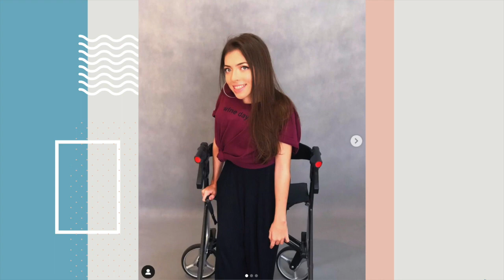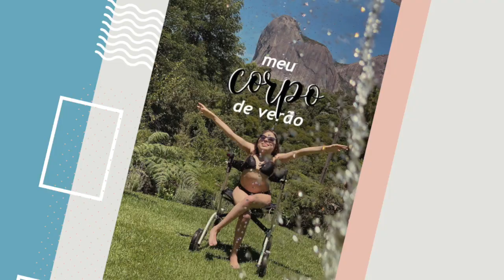Da dor à luta pela felicidade coletiva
Luisa Pitanga só tem 17 anos mas já tem muita coisa pra contar. Ela tem uma doença rara chamada Charcot Marie Tooth, que afeta as fibras motoras e sensitivas dos membros inferiores. Por isso, ela passou por tudo o que os deficientes aqui no Brasil passam: barreiras físicas e psicológicas (preconceito). Vem ver este papo e conhecer esta guerreira, que junto com família, fundaram a ONG MOVA-SE, na sua cidade , onde defendem e ajudam centenas de deficientes.